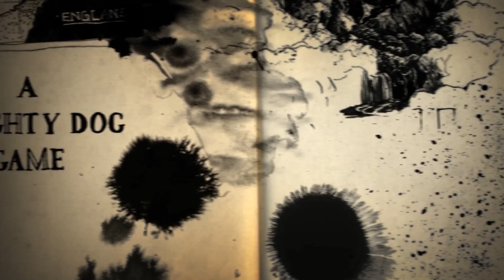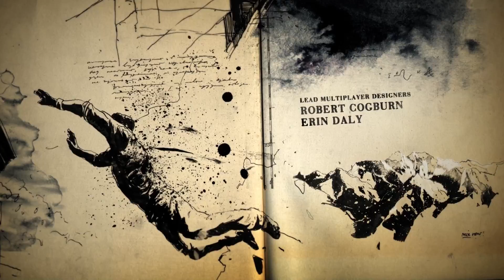Uncharted 4: A Thief's End Walkthrough - Part 2 (Infernal Place)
Welcome to my Walkthrough of Uncharted 4: A Thief's End. I hope you enjoy watching it as much as I enjoyed playing it!